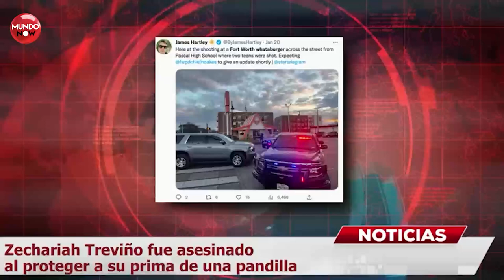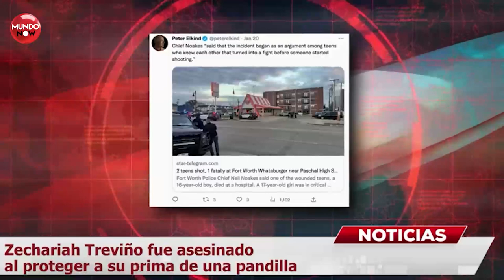Noticias MundoNOW 28 de enero